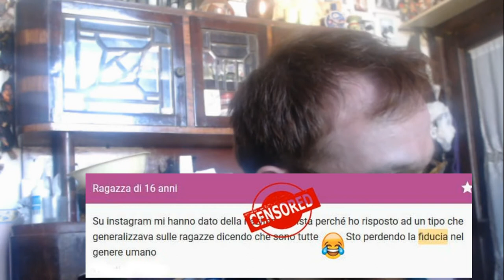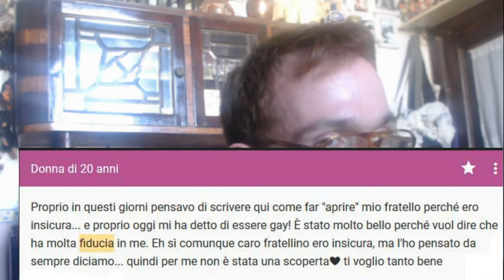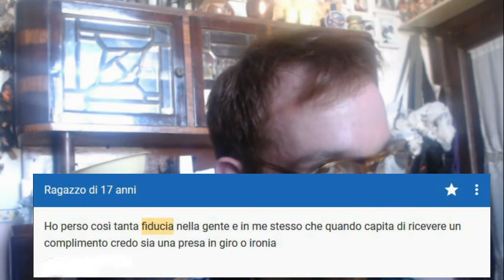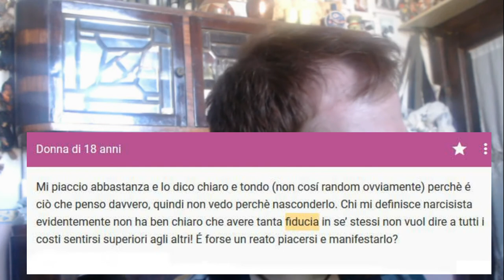MIO FRATELLO È GAY!!! Insegreto n°2 🔑Segreti sulla FIDUCIA!🔑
Nuovo video INSEGRETO per voi colors!
Guardate TUTTO il video, COMMENTATE e CONDIVIDETE il più possibile!

PER ASCOLTARMI CANTARE, VISITATE IL SECONDO CANALE SOTTO!